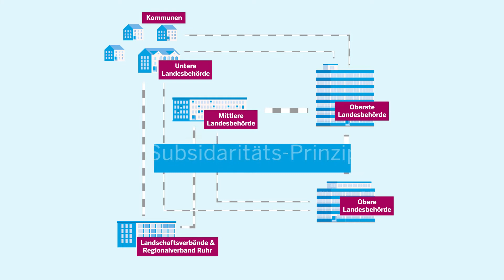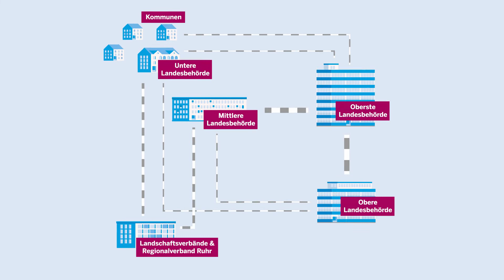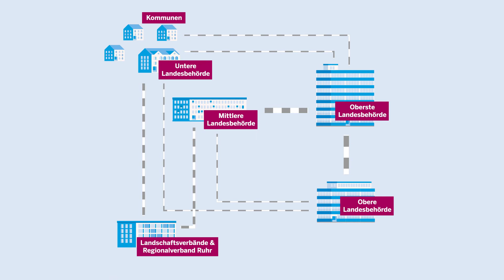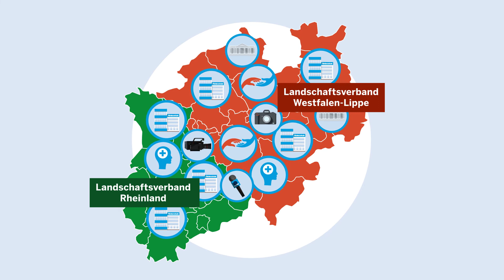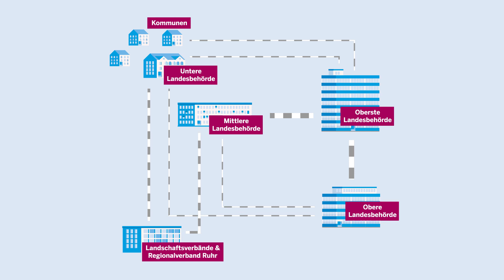Verwaltungsstrukturen NRW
Verwaltung? Da sitzen doch diejenigen, denen wir unsere Steuergelder zahlen und die den ganzen Tag Däumchen drehen? Und sowieso gibt es zu viel Bürokratie!
Tatsächlich ist die Struktur der Verwaltungen in Nordrhein-Westfalen ziemlich komplex – schließlich organisiert sie die täglichen Bedarfe von 18 Mio. Menschen. Dabei hat jede Ebene ihre eigenen Aufgaben, deren Erfüllung für unseren Alltag wichtig ist. Das Grundprinzip: Immer auf der Ebene verwalten, wo das am besten klappt!

Wie genau die Verwaltung in NRW aufgebaut ist, zeigt unser Clip.

Download des Clips inkl.